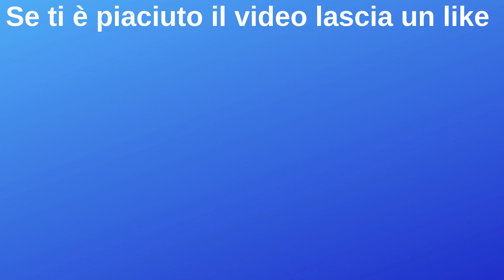Lazio-Verona 1-0 Lazio Primavera vola in semifinale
La Lazio Primavera batte il Verona grazie ad un goal di Czyz e vola in semifinale nonostante abbia giocato in 10 per quasi tutto il secondo tempo. Ecco le mie valutazioni